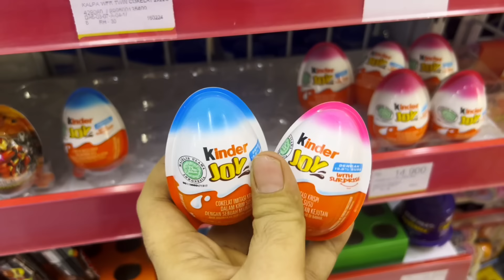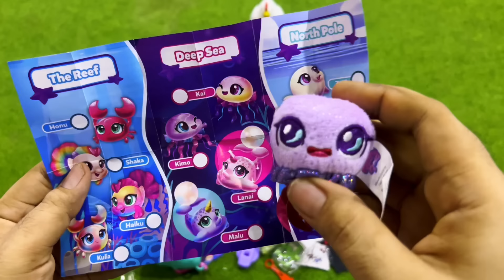PERTAMA DI 2024!!! BERBURU DAN UNBOXING MISTERI BOX & SNACK BERHADIAH DI ALFAMART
Assalamu'alaikum gaes
Alhamdulillah pisan kite bisa berburu dialfamart lageeeh setelah 3 thn gak berburu! ini bener2 seru bgt dah ah!!!